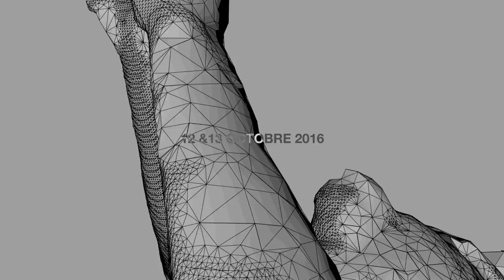Teaser Pôle ccs